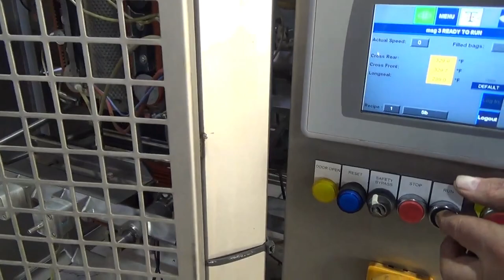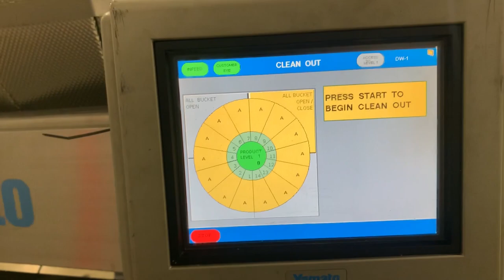Viking ES400 Vertical Form Fill Seal Machine with Yamato ADW-514SV Scale - Stock# 72655001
Used- Viking ES400 Vertical Form Fill Seal Machine with Yamato ADW-514SV Scale. Capable of speeds up to 80 bags per minute. Stainless steel washdown frame. Bag size range: 3.94" - 15.75" or 100mm - 400mm (width); 3.94" - 23.62" or 100mm - 600mm (length). Seal bar 16-1/2" long x 1" wide with serrated knife. Chute infeed: 10-1/2" diameter, outfeed: 6" diameter. Videojet 8.4 clarity washdown printer / coder. Allen Bradley compactlogix L43 PLC controls, A/B Panelview Plus 700 HMI, A/B Kinetix 6000 servo drive, A/B powerflex 40P drive. Dekker DuraVane vacuum pump. Automatic web tracking system. Gusseting. Deflator below the seal jaw. Air cooled end seals. Includes Yamato ADW-514SV dataweigh scale, 20 to 2,000 gram weight range, max speed 120 per minute, 14 head dimpled / embossed 5 liter bucket. (Scale frame not included.)